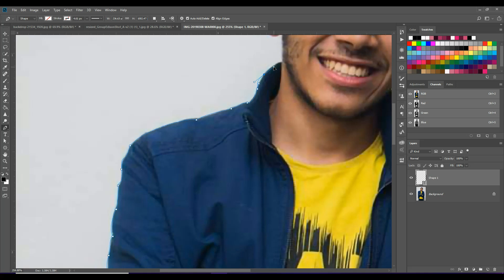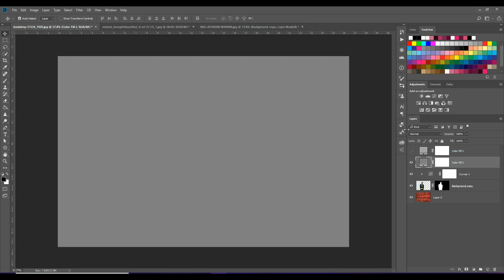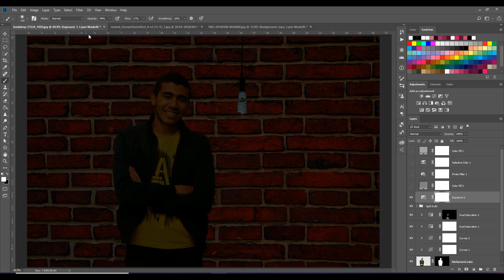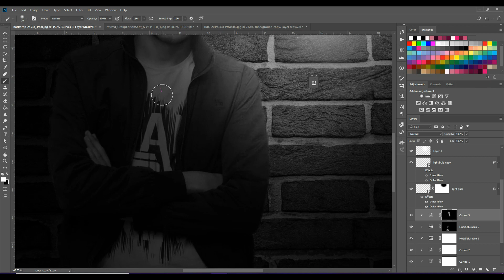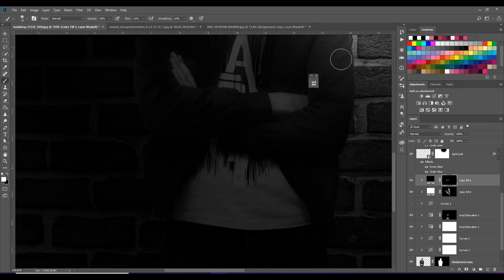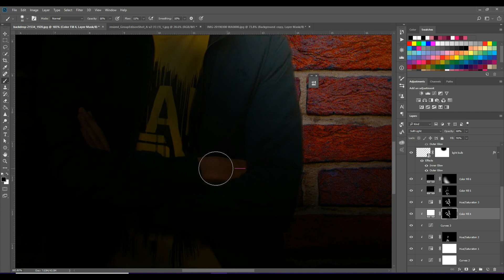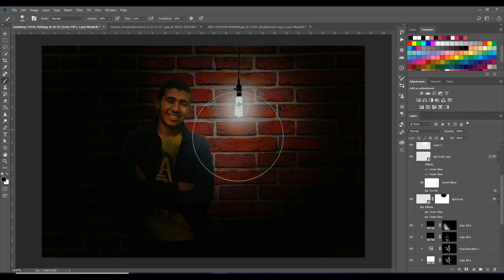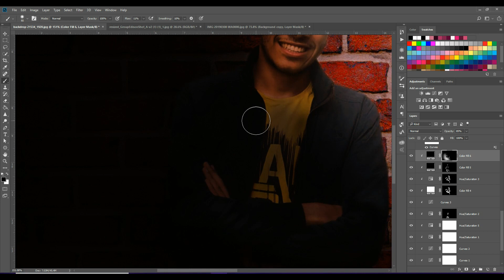Photo minpulation design in photoshop : "The guy with the lamp"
Their is a story behind this design. the story started years ago when a friend of mine decided to take a picture of a lamp (from the same type in the design) and upload it as a profile picture on Facebook. with time he grew emotionally attached to this lamp that he refused to change it over the years. so i decided to make a design for him and the lamp he like with hope he might change his mind about his PP :)